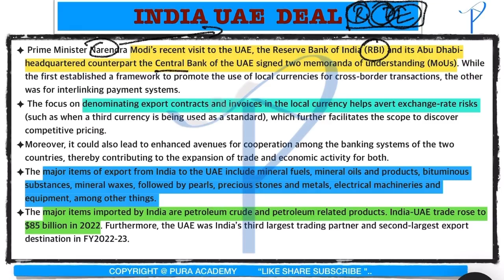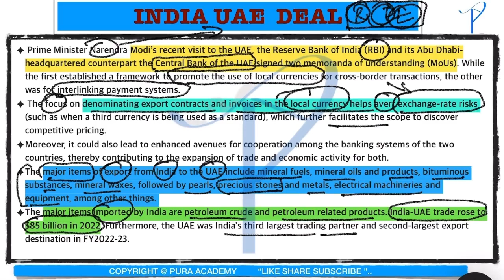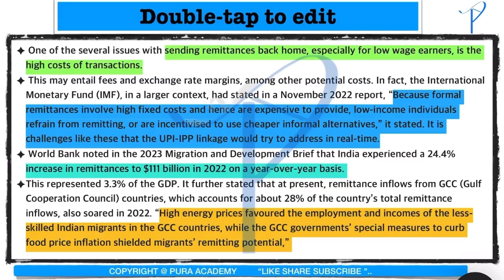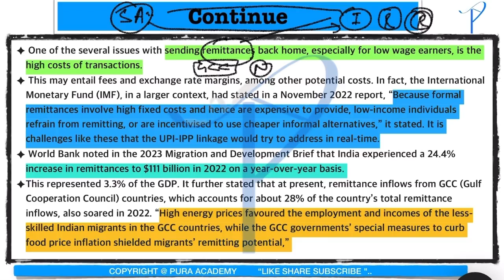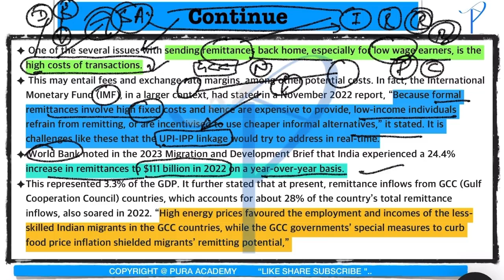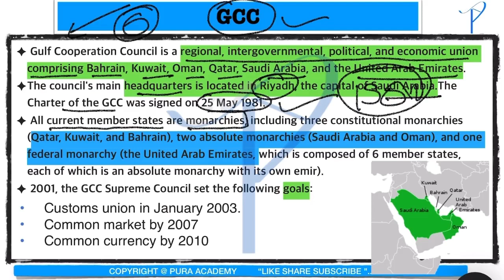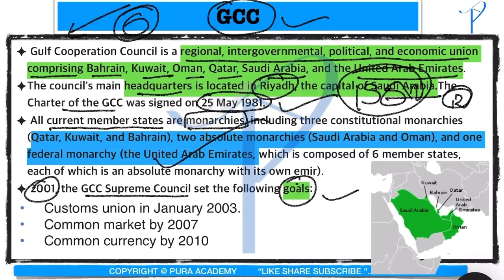India and UAE DEAL IN 2023 ! Modi in UAE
Indo UAE deals in details,